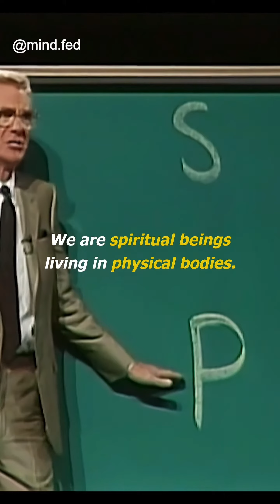👆🏽👉🏻Understanding more about ourselves will set us free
Are you ready to break free from limitations and live your best life?
Discover the transformative journey of self-discovery and unlock your full potential.
Learn practical tools and techniques to understand your values, motivations, and strengths.